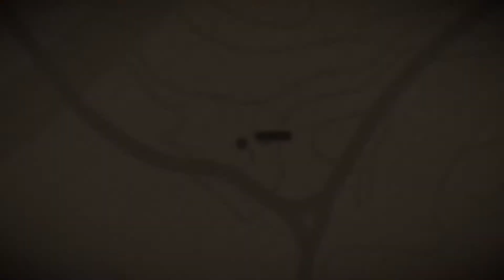Localización de Objetos Colección de Herbolarios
Colección de Herbolarios, Flor de Sangre, Margarita de Chocolate y Ciruela de Arroyo.

Una colección de hierbas exóticas.

08/01/22 + Ubicación Madam Nazar

Espero que te sirva este vídeo y estaré subiendo las ubicaciones diarias de esta colección y por su puesto las ubicaciones de Madam Nazar El contenido de este vídeo expira hasta las 6:00 PM Hora de Ciudad de México y 01:00 AM  Hora de Madrid España Suscribete.